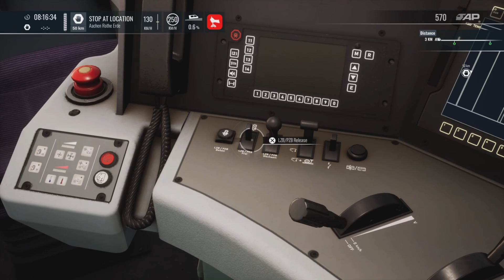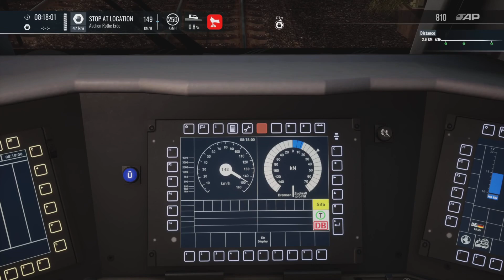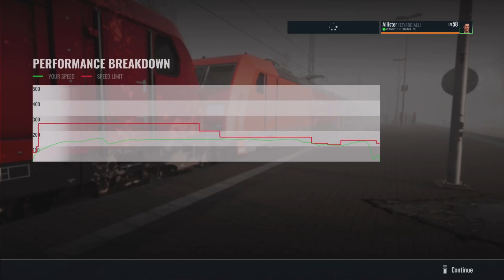Koln to Aachen: DB class 187 and DB class 185 om heavy freight duty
Embark on a thrilling rail journey as we accompany the powerful DB class 187 and DB class 185 locomotives on a heavy freight duty from Köln to Aachen! In this captivating video, you'll witness the sheer might and efficiency of these iconic locomotives as they haul heavy freight through the scenic and industrious landscapes of western Germany.

Sit back and immerse yourself in the sights and sounds of heavy-duty rail operations, from the commanding roar of the diesel engines to the rhythmic clatter of the wheels on the tracks. As we traverse through urban centers, pastoral countryside, and industrial zones, you'll gain a newfound appreciation for the vital role that freight rail plays in keeping the economy moving.

Whether you're a railway aficionado, a fan of heavy freight operations, or simply someone who revels in the magnificence of trains, this video offers an up-close look at the inner workings of a critical aspect of the rail industry. Join us as we witness these impressive machines in action, showcasing their unparalleled strength and precision.

Thank you for joining us on this remarkable rail journey, and we can't wait to share more thrilling rail adventures with you in the future!

Channels to check out:
ITZ YA BOI ALLI 007
Allister Durham outdoors
Allister Durham reviews
Youngishtub505
TheGamingRaft Live
The very groovy family
Currytoddgaming
flying6123
flying57
TheSteamTrain123